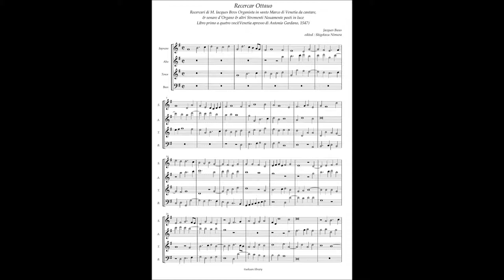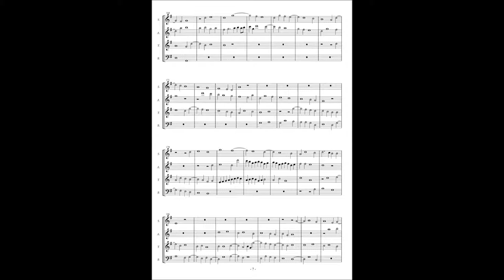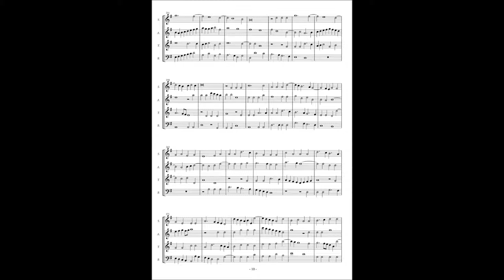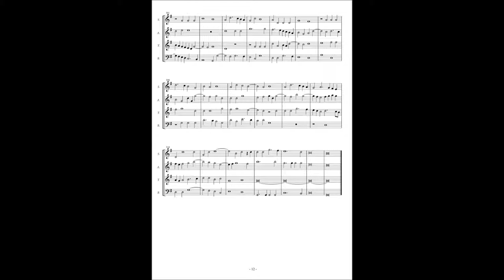Jacques Buus, Recercari (1547) No.8